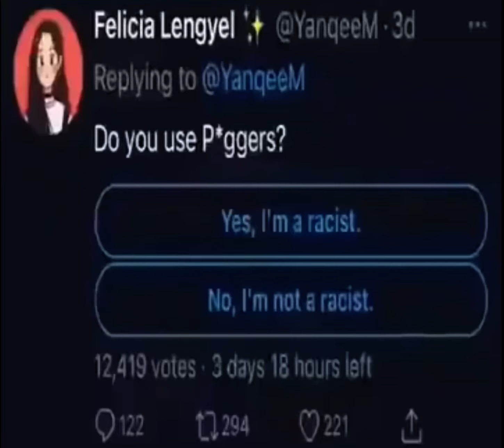Based twitter poll